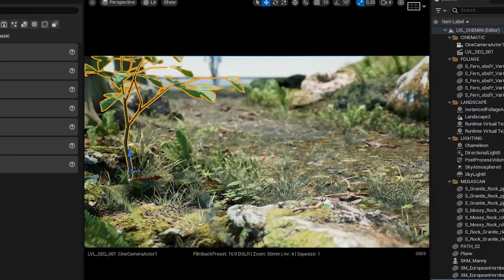UE5 - Forest Time laps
Fully made with UE5 and render in real time with Nanite & Lumen